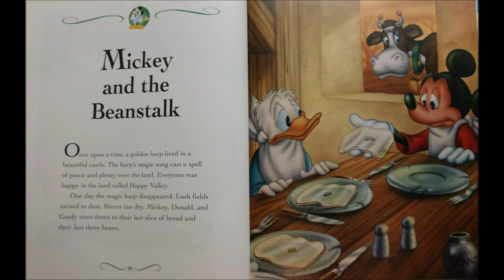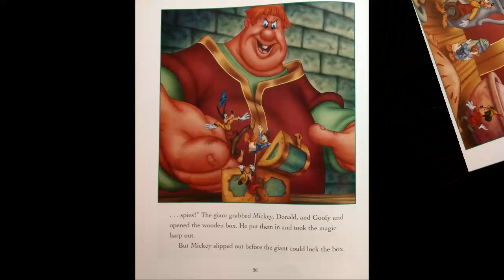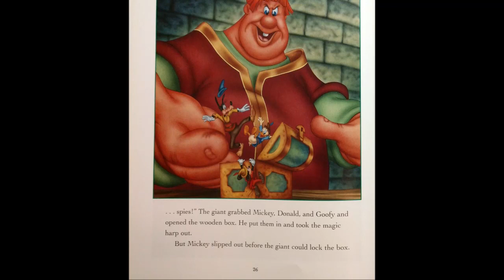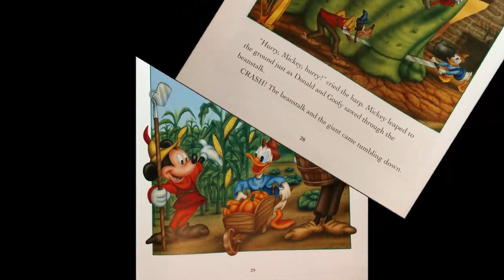Mr. Strauch reads "Mickey and the Beanstalk"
Mr. Strauch reads Disney's "Mickey and the Beanstalk" short story.